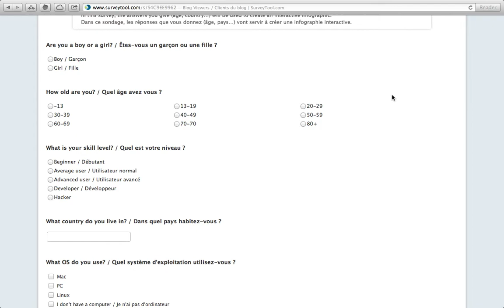Survey: Blog & YouTube Viewers / Sondage : clients du blog & YouTube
In this survey, the answers you give will be used to create an interactive infographic with infogr.am.
Dans ce sondage, les réponses que vous donnez vont servir à créer une infographie interactive avec infogr.am.